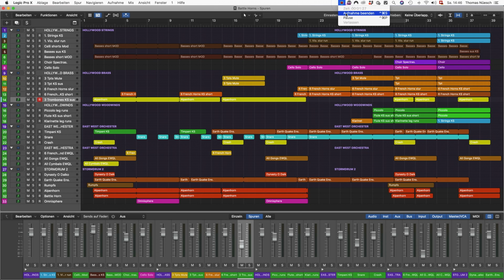Battle Horns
The mood of the world stepping in a new dimension